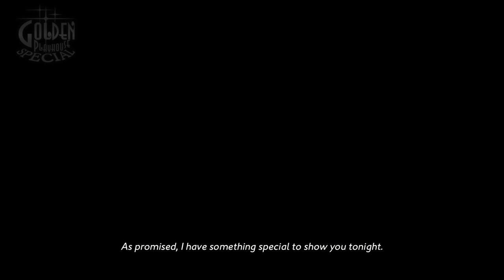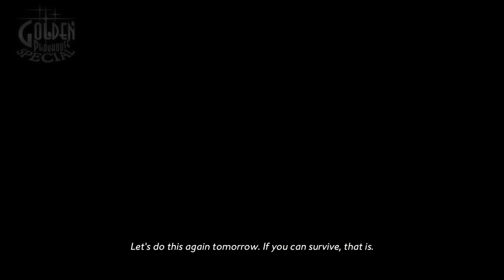Catherine: Full Body part 3 Fist of Grudge